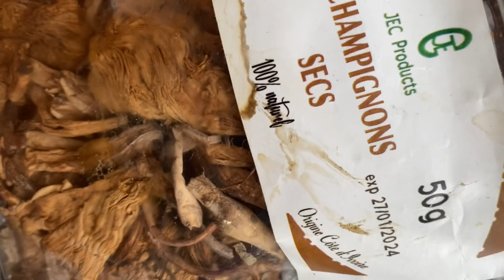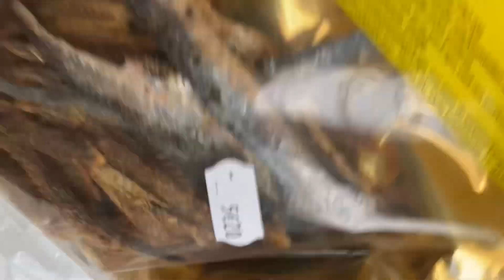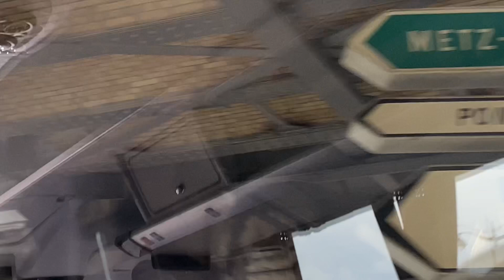PASSONS LES VACANCES ENSEMBLE ! EPS9